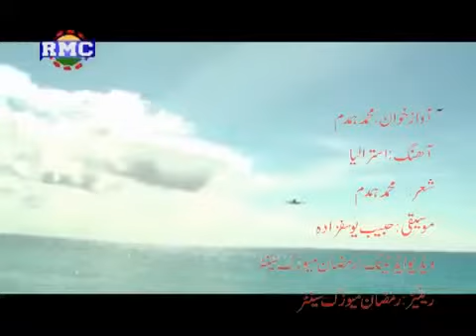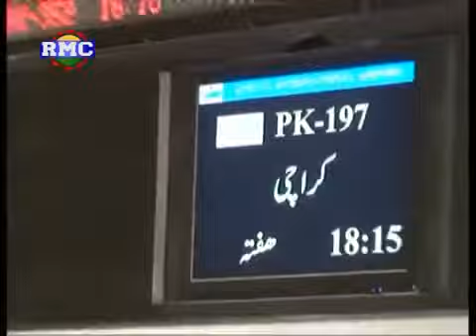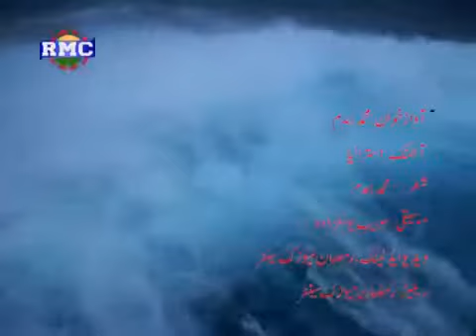New Hazaragi song Australia(Very Emotional)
This is very Emotional song by a person
Who leaves his country to Go to Australia to take Shelter from the  Attacks in Quetta
Also it about how hard it takes to get to Australia as Refugee
Suffering like Death

Please Share this On Social Sites.

Thanks